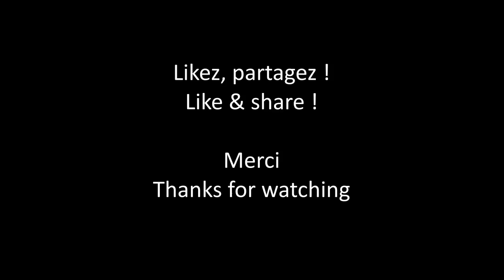The American Dollar "Anything You Synthesize" | guitar / synth / piano cover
(Celui ou celle qui trouve la fausse note dans la vidéo a gagné)